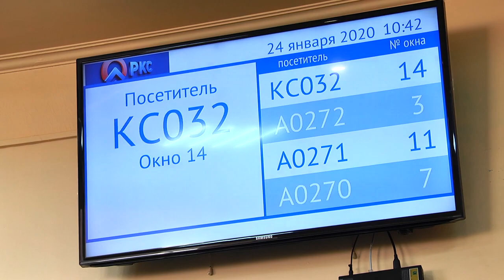Руководство АКС решает проблему с очередями в благовещенском РКЦ